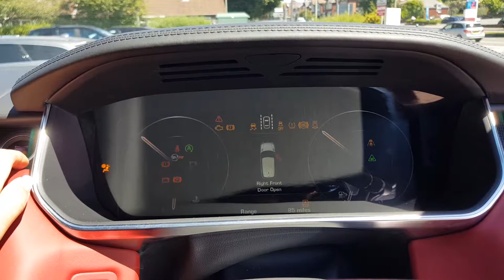Land Rover Range Rover Sport SVR 5.0l